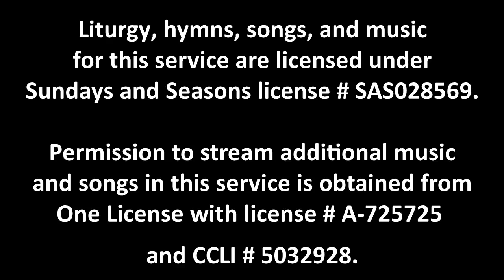Worship 1/21/24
Worship service for the third Sunday after Epiphany, January 21, 2024. Liturgy, hymns, songs, and music for this service are under Sundays and Seasons license # SAS028569. Permission to stream additional music and songs in this service is obtained from One License with license # A-725725 and CCLI # 5032928.